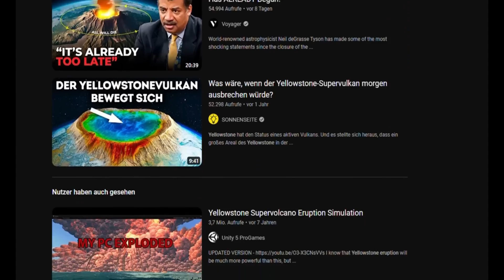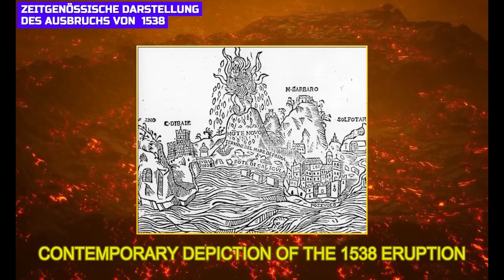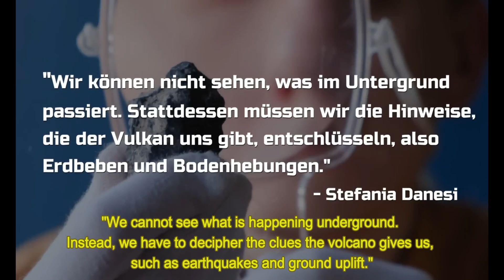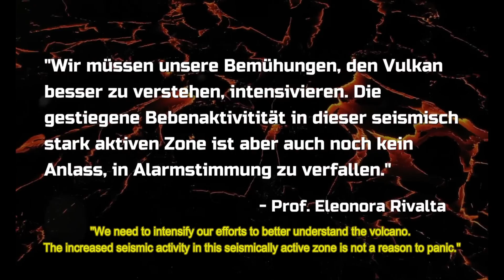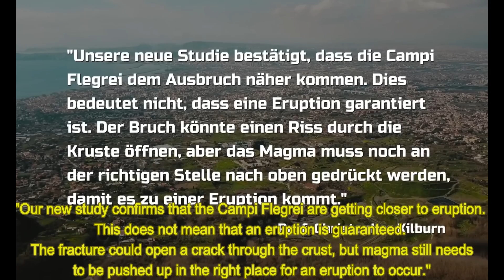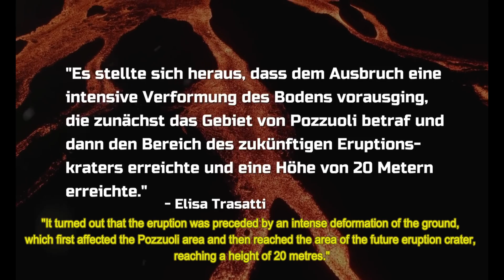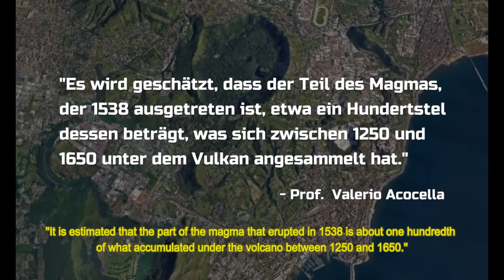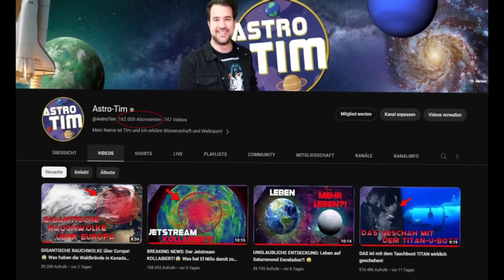🌋💀 DEADLY ERUPTION LOOMS! Phlegraean Fields about to BLOW UP? 😱 | Astro Tim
The Phlegraean Fields, one of the most dangerous volcanic areas in the world, is sending ominous signals of a potential eruption. Located near Naples, Italy, this deadly volcano is notorious for its explosive past. Scientists have issued a MAJOR ALERT as seismic activity intensifies, raising fears of a cataclysmic event. The situation is critical, and authorities are closely monitoring the situation to ensure the safety of the surrounding population.

Translated from German by PlanbInvest Media